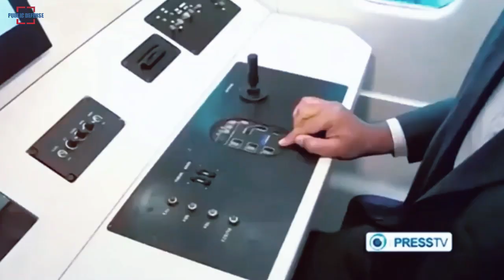Iran Launched a New "Simorgh" Transport Aircraft Domestically Made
Iran has launched a new domestically made transport aircraft called Simorgh. The launch event occurred at the HESA aircraft manufacturing facility in Isfahan, central Iran, on 19 May 2022.